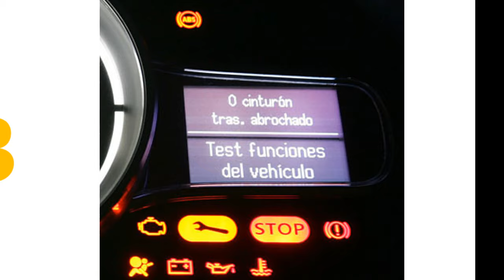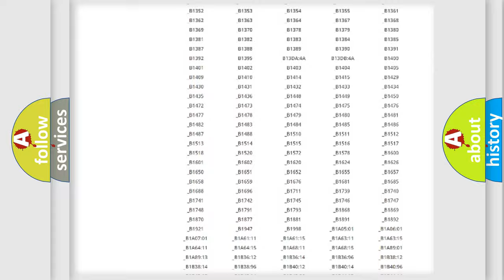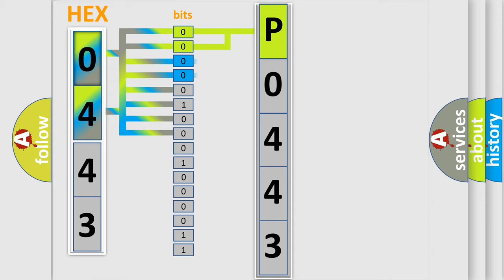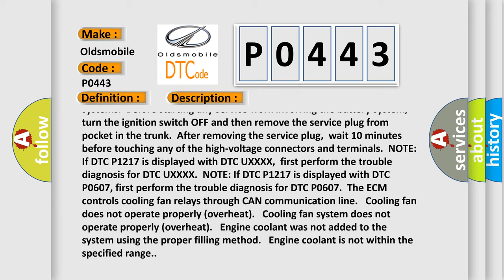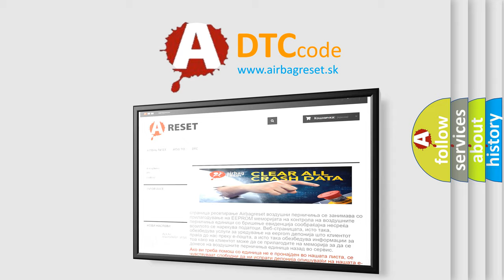DTC Oldsmobile P0443 Short Explanation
Contents:
0:21 Basic DTC analysis according to OBD2 protocol standard.
1:48 Insight into programming
2:58 A diagnostically understandable description of the Diagnostic Trouble Code
3:05 Basic error definition

Make
Oldsmobile
Code
P0443
Definition
Engine Over Temperature Overheat Includes Hybrid Models
Description
HYBRID MODELS CAUTION Hybrid systems use very high-voltage battery systems  Before starting any service work involving the battery system,  turn the ignition switch OFF and then remove the service plug from pocket in the trunk  After removing the service plug,  wait 10 minutes before touching any of the high-voltage connectors and terminals  NOTE If DTC P1217 is displayed with DTC UXXXX,  first perform the trouble diagnosis for DTC UXXXX  NOTE If DTC P1217 is displayed with DTC P0607, first perform the trouble diagnosis for DTC P0607  The ECM controls cooling fan relays through CAN communication line   Cooling fan does not operate properly overheat   Cooling fan system does not operate properly overheat   Engine coolant was not added to the system using the proper filling method   Engine coolant is not within the specified range
Cause
 Harness or connectors  - Cooling fan circuit is open or shorted Cooling fan motor IPDM E or R cooling fan relays-1, -2 and -3 Cooling fan relays-4 and -5 Radiator hose Radiator Reservoir tank Radiator cap Water pump Thermostat